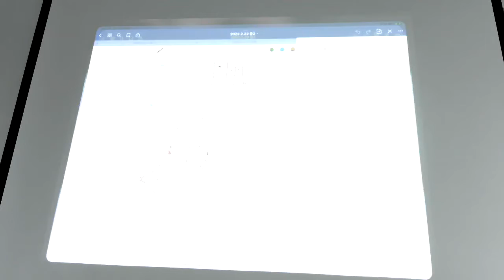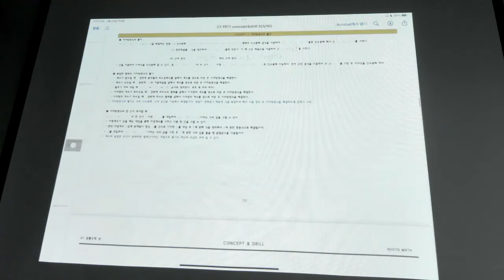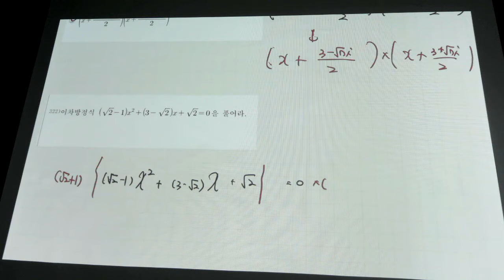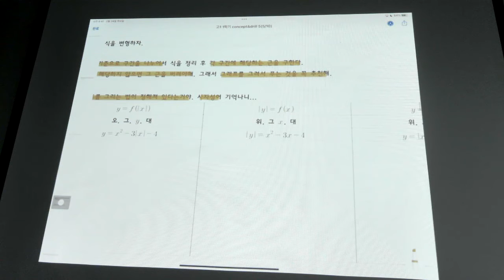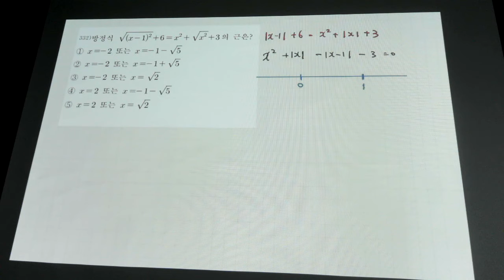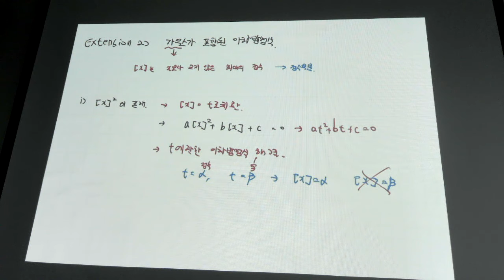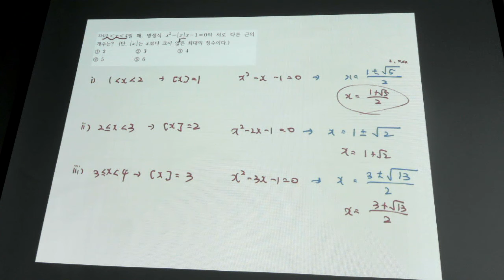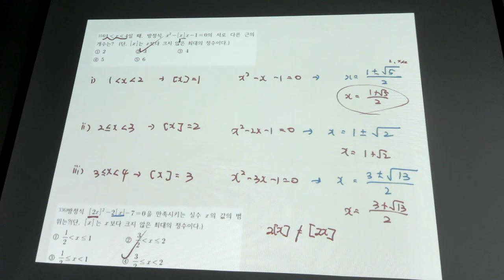고1수학 - 개념 이차방정식의 풀이